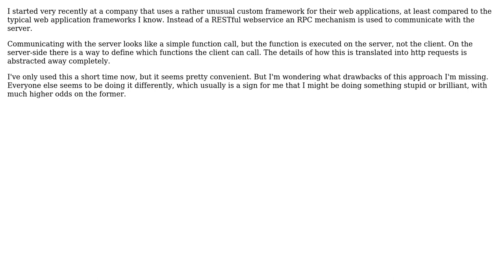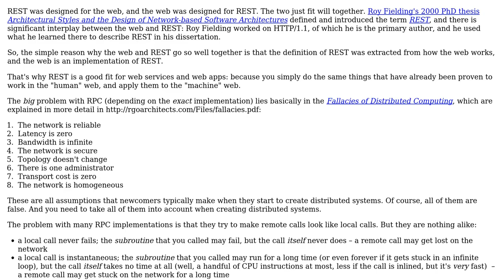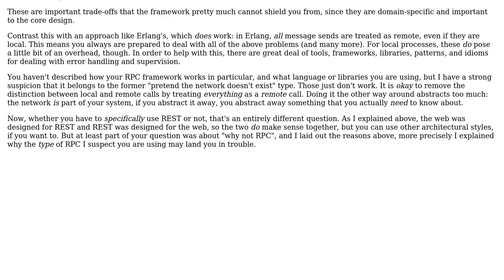Software Engineering: Why is REST commonly used instead of RPC-like mechanisms in web applications?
With thanks & praise to God, and with thanks to the many people who have made this project possible! | Content (except music & images) licensed under CC BY-SA | Music | Images & others | With thanks to user Vivian user Robert Harvey user Jorg W Mittag and the Stack Exchange Network Trademarks are property of their respective owners. You are responsible for your own actions.